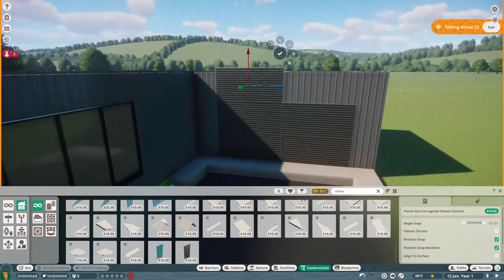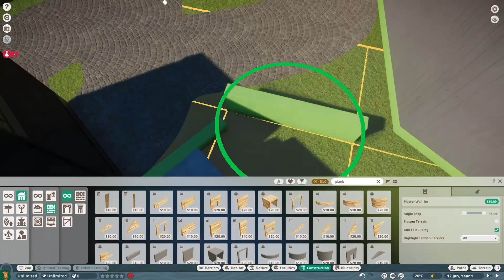FINISHING THE REPTILE HOUSE!!! | Tiny Zoo Ep 2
Yep, the small reptile house thingy is done.

Oh yeah, did you like the intro?